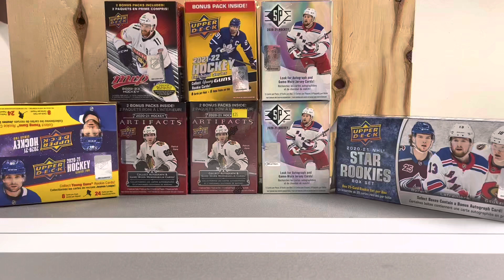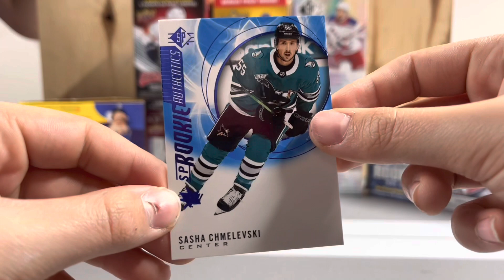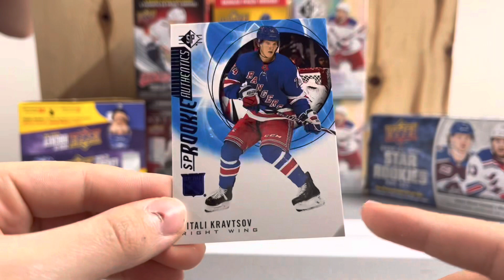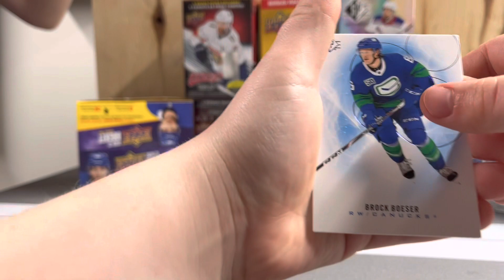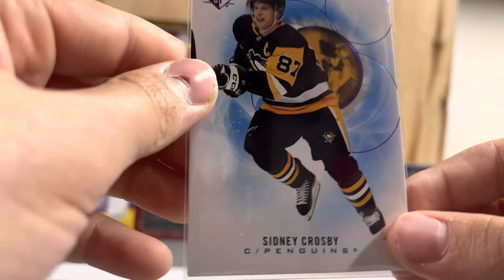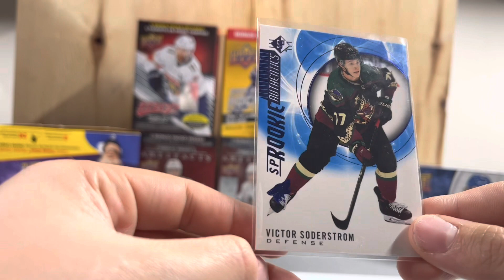SP Authentics is officially the way to go!! (SP Rookies Glore)